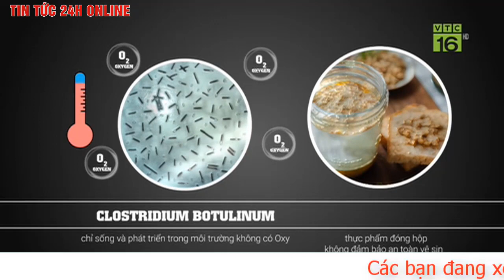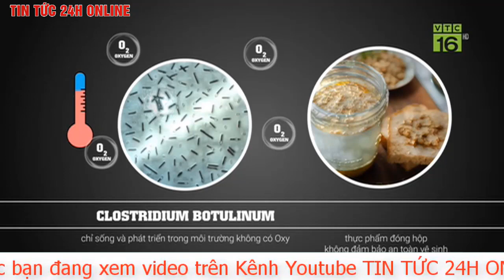Tin tức | Tin tức mới cập nhật trưa ngày 1/9 |Thời sự nông thôn.Vi khuẩn botulinum ở pate minh chay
Bản tin trưa 01-09:
1. Vi khuẩn trong pate minh chay nguy hiểm như thế nào?
2. Hoãn cưới vì covid
3. Vỡ đê ở bến tre
4. Dùng tàu chở cá chở khách du lịch ở Khánh Hoà.
5. Giá lợn 01-09
6. Cá ba tra giá xuống thấp.
Thuốc giải độc tố trong patê Minh Chay: rất hiếm, giá 185 triệu đồng/lọ
Giám đốc Trung tâm chống độc Bệnh viện Bạch Mai (Hà Nội) cho biết đây là lần đầu tiên trung tâm tiếp nhận bệnh nhân ngộ độc độc tố botulinum, vì vậy không có sẵn thuốc giải độc đặc hiệu, phải nhập từ Thái Lan về.
Vụ độc tố trong Pate Minh Chay: gần 1.300 người ở TP.HCM đã mua hàng
Thêm nhiều bệnh nhân vào viện vì patê Minh Chay, chưa có thuốc giải độc phù hợp
Đồng Nai: 1 trong 2 ca nghi ngộ độc do ăn patê Minh Chay vẫn phải thở máy
Trong sáng 31-8 đã có thêm 4 người từng ăn patê Minh Chay và có các biểu hiện nói khó, thở khó, yếu cơ… vào Trung tâm chống độc Bệnh viện Bạch Mai (Hà Nội). Trước đó đã có 6 người vào bệnh viện này, trong đó có 1 người rất nặng, đã thở máy khoảng 1 tháng nay.

Chị Nguyễn Thị L. và Vũ Thị Hải V. là 2 trong số 4 bệnh nhân đã đến khám tại Trung tâm chống độc ngày 31-8 với cùng biểu hiện giống nhau sau khi ăn patê Minh Chay. Theo chị L., chị ăn patê trong 2 bữa trưa và chiều 12-8, đến 13-8 bắt đầu có dấu hiệu lạ (nói khó, yếu cơ, mệt mỏi...).

Sau khi khám và điều trị tại bệnh viện ở Thái Nguyên 2 ngày nhưng không rõ bệnh, chị được chuyển xuống Hà Nội, điều trị từ ngày 18 đến 31-8 tại Bệnh viện ĐH Y Hà Nội nhưng không phát hiện được nguyên nhân, bệnh viện đã gửi mẫu xét nghiệm đi Hàn Quốc cũng không tìm ra nguyên nhân dẫn đến chứng yếu cơ của chị.

"Hôm 29-8, tôi đọc báo mới biết tình trạng của tôi có liên quan đến patê Minh Chay mà tôi ăn. Sáng 31-8, tôi đã chuyển sang Trung tâm chống độc điều trị, mang theo cả hộp patê dở đến xét nghiệm tại bệnh viện" - chị L. nói ngay sau khi trao mẫu xét nghiệm là hộp patê chay cho đại diện Trung tâm chống độc.

Ngoài ra, theo bác sĩ Nguyễn Trung Nguyên, có 2 bệnh nhân (vợ chồng 68 và 70 tuổi) đang điều trị tại bệnh viện, người chồng rất nặng, đang thở máy, ngoài ra có 4 bệnh nhân khác biểu hiện nhẹ hơn.

Trong khi đó, ngày 31-8, bác sĩ Lê Quốc Hùng - trưởng khoa bệnh nhiệt đới Bệnh viện Chợ Rẫy (TP.HCM) - cho biết khoa vừa tiếp nhận thêm ca bệnh có liên quan việc sử dụng sản phẩm patê Minh Chay.

Bệnh nhân là nam, được chuyển đến bệnh viện điều trị cách đây vài ngày và từ tối 30-8 được chuyển qua khoa bệnh nhiệt đới tiếp tục điều trị trong tình trạng bị liệt, phải thở máy. Ngoài ra, bác sĩ Trần Văn Sóng - phó giám đốc Bệnh viện Nhân dân 115 - cho biết đơn vị đang điều trị cho bệnh nhân L.T.T.H. (41 tuổi, ngụ P.Chánh Nghĩa, TP Thủ Dầu Một, Bình Dương) từ ngày 12-8 do liên quan đến sử dụng patê Minh Chay. Tính đến nay, TP.HCM ghi nhận 9 bệnh nhân phải nhập viện điều trị sau khi ăn patê Minh Chay.